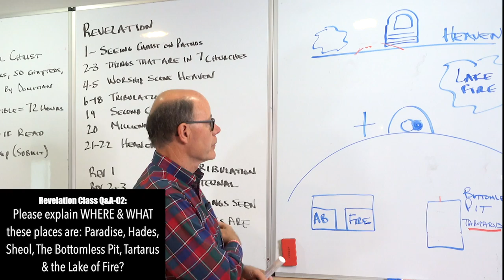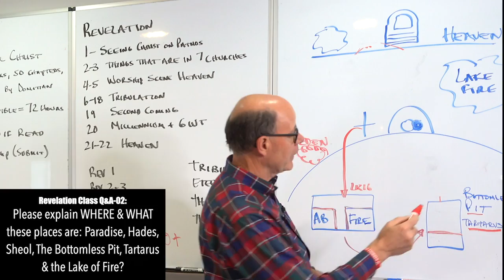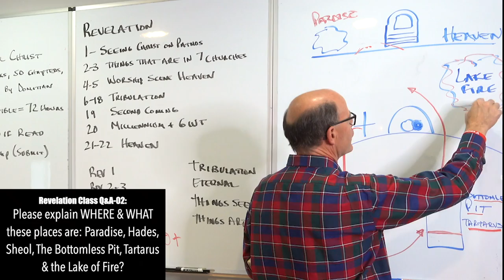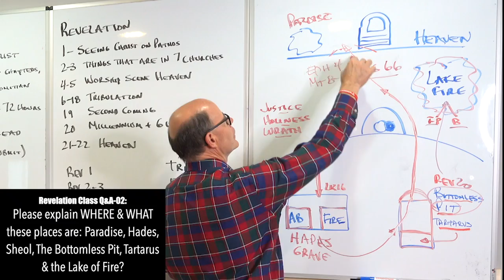Q&A: HADES, PARADISE, BOTTOMLESS PIT & LAKE OF FIRE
Now that the “Exploring Revelation” class is completed, and posted online—the questions are rolling in by the scores, actually by the hundreds. In the next few sessions, we are taking “Live” questions from students to us in our virtual classroom. Each Q&A session features an answer to a question formed from dozens of variations that all refer to a similar topic. Thanks SO much for your thoughtful, insightful questions.